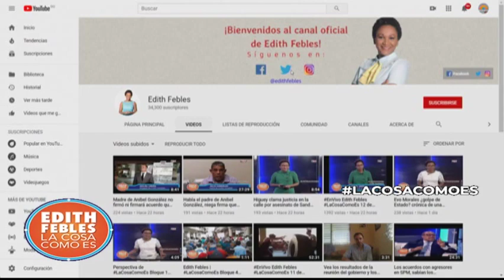Bolivia: Guardias imponen banda presidencial tras forzar salida de Evo Morales Bloque 1 13-11-19